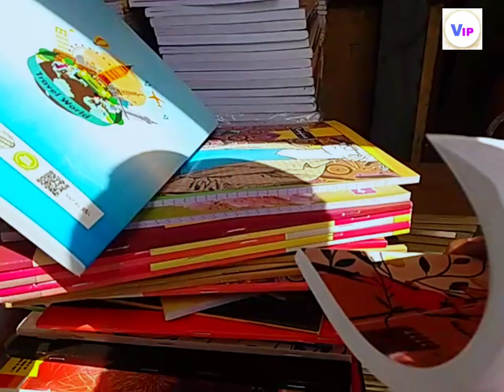ghanta ghar ludhiana || chaura bazar ludhiana || ludhiana main market || wholesale market || books